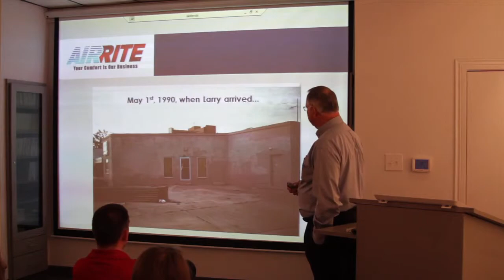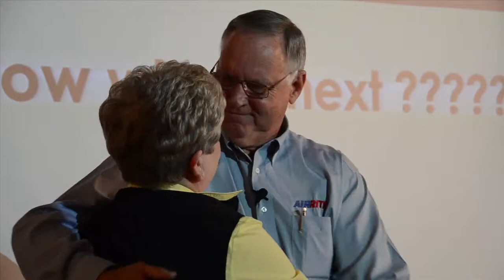Crawford Services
Internet Video highlighting the announcement by AirRite Services the company is being sold to Crawford Services.